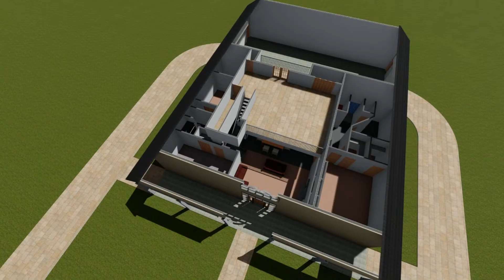MR & MRS JACOB HARING PRELIM 1